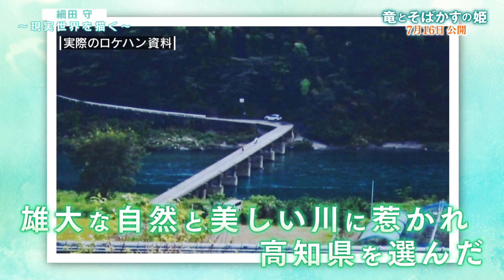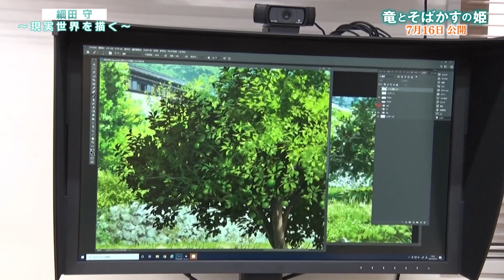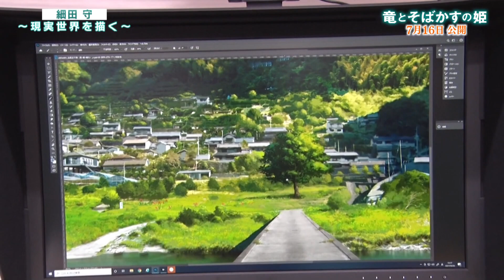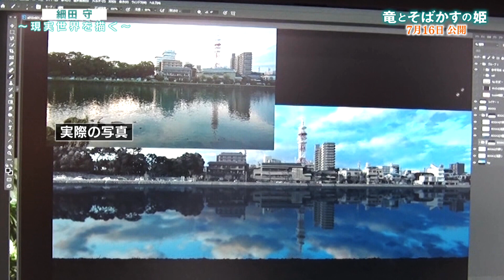#3 【Making of 竜とそばかすの姫】細田守とクリエイター～現実世界を描く～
もう、ひとりじゃない。

アニメーション映画監督・細田守 が辿り着いた渾身の最新作。
『竜とそばかすの姫』2021年、7月16日（金）公開！

中村佳穂
成田 凌　　染谷将太　玉城ティナ　幾田りら
森山良子　　清水ミチコ　　坂本冬美　　岩崎良美　　中尾幸世
森川智之　　宮野真守　島本須美
役所広司　／　石黒 賢　　ermhoi　　HANA　／ ？？？

メインテーマ： millennium parade × Belle 『U』（ソニー・ミュージックレーベルズ）

原作・脚本・監督：
（『時をかける少女』『サマーウォーズ』『おおかみこどもの雨と雪』『バケモノの子』『未来のミライ』）
企画・制作：スタジオ地図
公開日：2021年7月16日（金）公開

『竜とそばかすの姫』ムビチケ好評発売中！
※ムビチケのウェブサイト もしくはムビチケが購入できるアプリ「MOVIE WALKER」 より『竜とそばかすの姫』ムビチケ前売券（オンライン）をご購入ください。